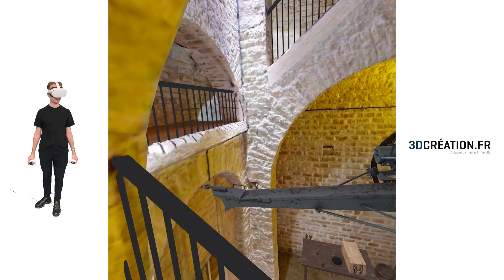REALITE VIRTUELLE ET PATRIMOINE - SCAN 3D ET DEVELOPPEMENT D'EXPERIENCE VR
Au cœur de la région Auvergne-Rhône-Alpes en France, le Fort de Bron se dresse depuis plus d'un siècle, témoin silencieux de l'histoire militaire de la nation. Téméraire, majestueux et chargé de mémoires, ce site historique incarne un patrimoine précieux qui mérite d'être préservé et partagé avec le monde moderne. C'est dans cet esprit que nous entreprenons un projet ambitieux visant à capturer, préserver et mettre en valeur le Fort de Bron d'une manière révolutionnaire.

Notre projet, initié par une équipe multidisciplinaire de passionnés d'histoire, de technologie et de culture, vise à transcender les limites de la conservation et de la promotion du patrimoine. Grâce à la captation en 3D, à la photographie à 360 degrés, aux visites virtuelles, à la simulation Unreal Engine et à une application de réalité virtuelle (VR), nous entendons faire revivre ce joyau historique d'une manière qui permettra à chacun de plonger dans son histoire, d'en apprendre davantage sur son passé, et de le redécouvrir sous une lumière nouvelle.